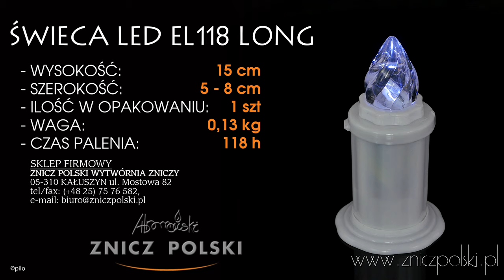Migający ZNICZ LED świeca wkład na baterie zestaw EKOLOGICZNYCH WKŁADÓW DO ZNICZY - EL118 LONG